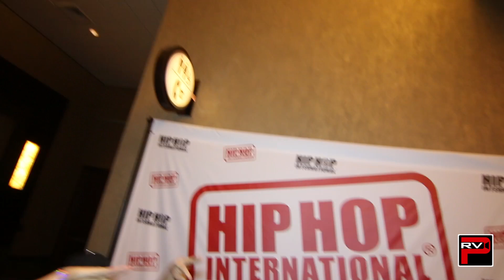2014 HHI World Adult Semi-Finals interview with Illmatik Phlow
Pacific Rim Video correspondent Jayar Fernandez interviews 2014 Hip Hop International World Adult Crew Illmatik Phlow of Miiami, FL during the semi-final rounds held at the Red Rock Resort in Las Vegas, NV.

Video shot by Steven Lam
Edited by Jayar Fernandez
Produced by Peter Gonzaga